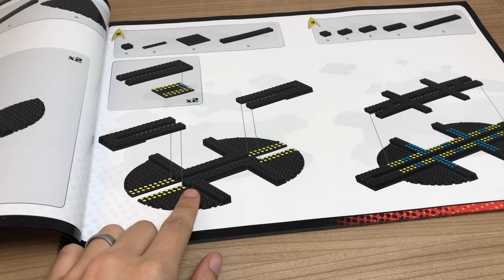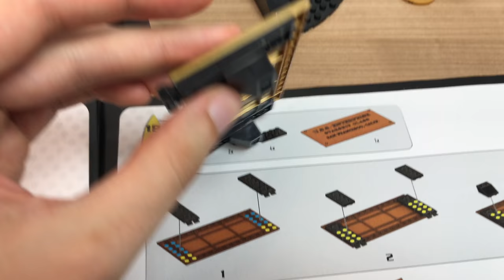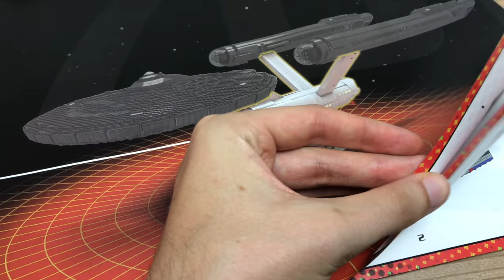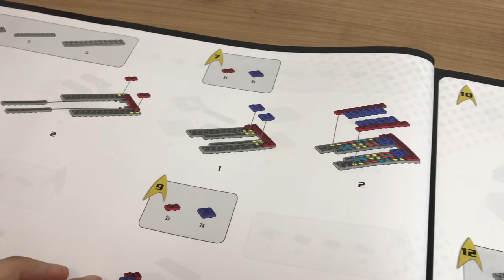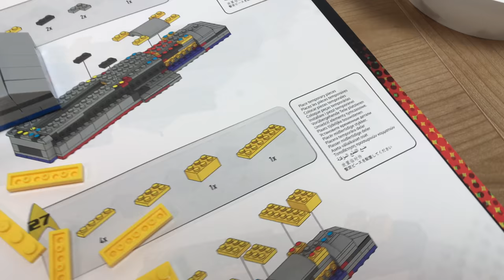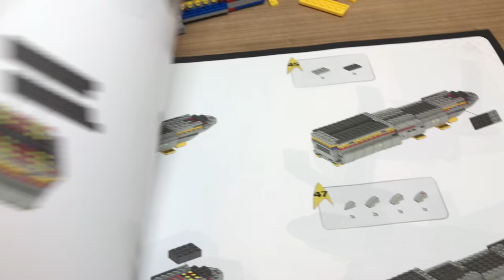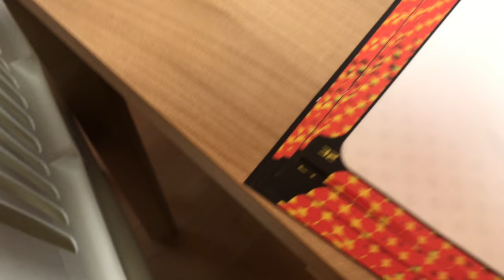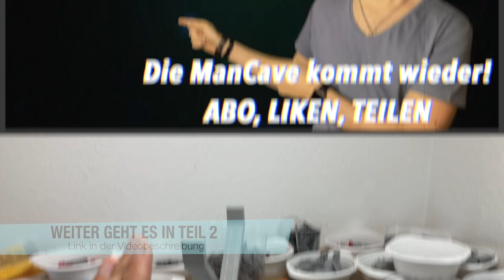Beste ENTERPRISE Mega Bloks U.S.S.ENTERPRISE Bauvideo 1/5 dph83 - Riesen "LEGO" STAR TREK ENTERPRISE